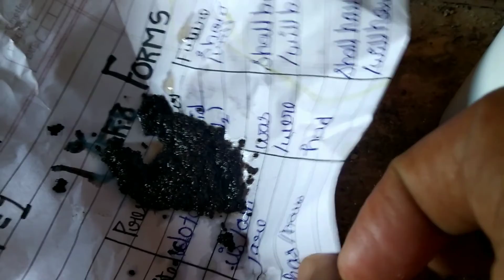Part-2 money plant गर्मी की तैयारी मनी प्लांट को गर्मी में तैयार करें Agriculture # Horticulture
1. Direct sunlight.
2. Ariel root unable to get moisture.
3. use moss stick.
4. Require free flow of air.
5. fungus dus to over watering.
= F. Y. M
         = sea weed (N) 15-20 days
         = Tea watering (N) 20- 30 days
 =Compost
1. verimi compost
2. F .Y. M
3. seed compost

     = N.P.K 0 5 : 2.1 : 2.1